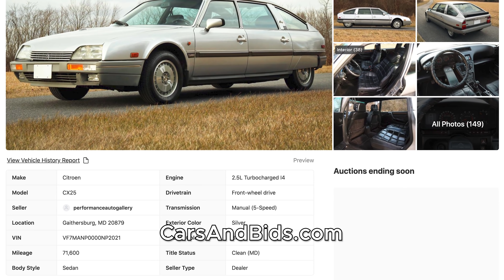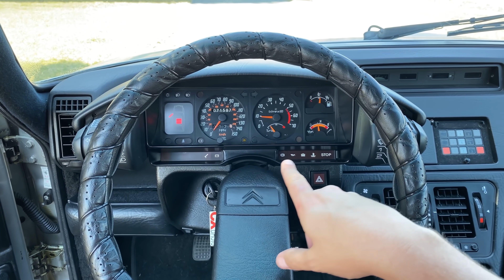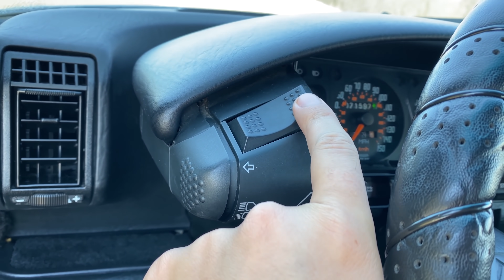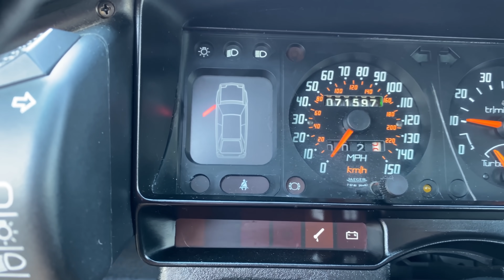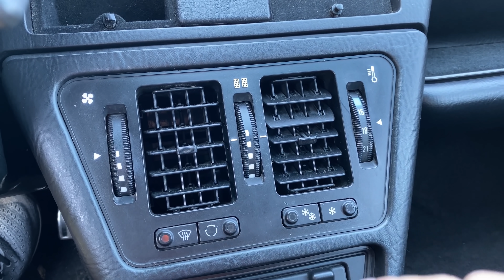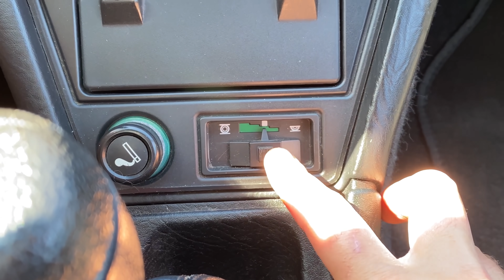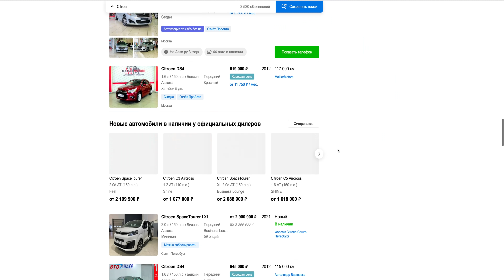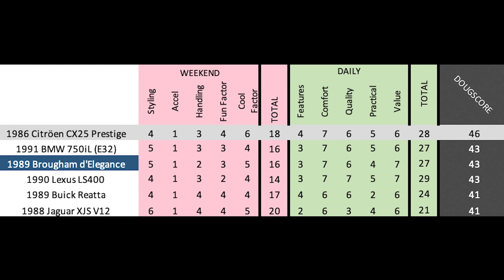Citroen CX - это удивительно фишечная и странная французская люксовая машина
Объявления о продаже автомобилей марки Citroen, новых и с пробегом, можно посмотреть на Авто.ру, по этой ссылке

Citroen CX это безумная машина с удивительными фишками. Сегодня я обозреваю Citroen CX и покажу вам все странные фишки этой необычной французской люксовой машины. Так же я буду водить Citroen CX, и покажу вам какого быть за рулём странного Citroen из 80’х!